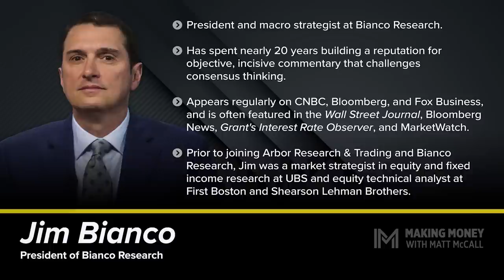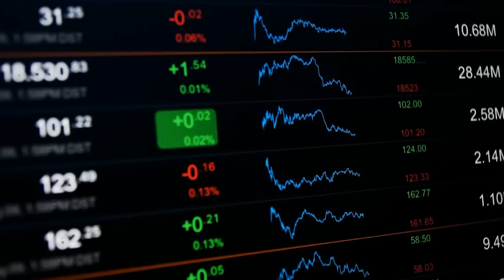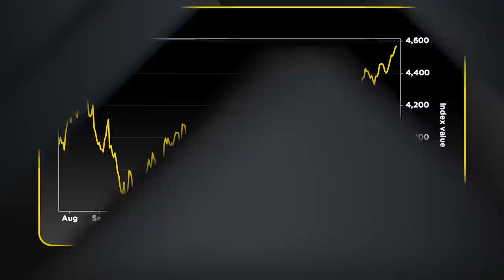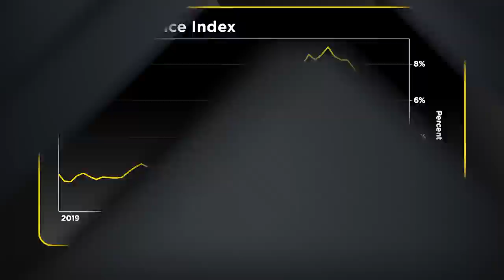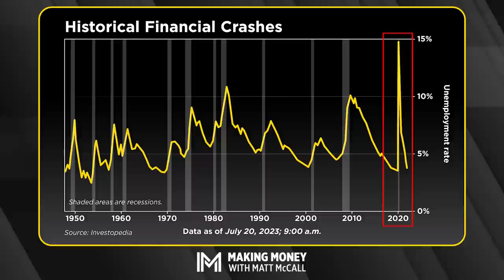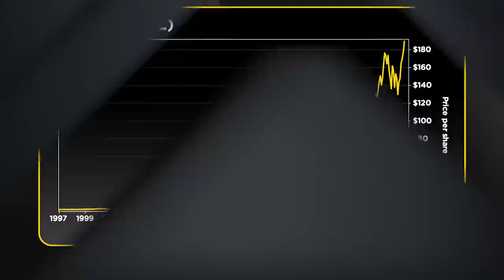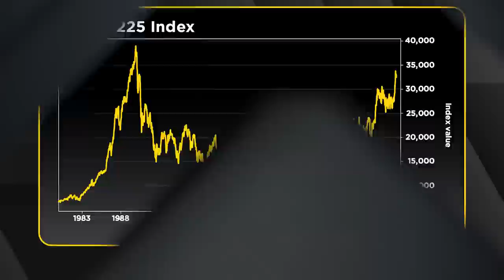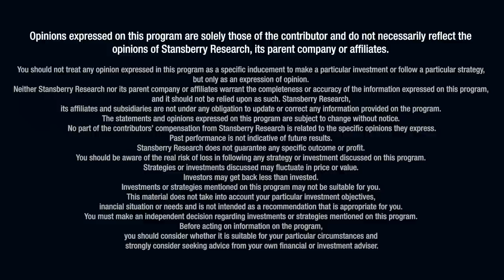'That Era Is Over' – Gone Are the Years of Zero Interest Rates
Most people in the market believe that inflation is on its way down and that it will continue to drift lower into next year. But on this episode of Making Money With Matt McCall, Matt welcomes a guest who has a differing opinion. Jim Bianco thinks that inflation will remain "sticky."

That may sound like ominous view on the economy and market. But Jim remains positive. He explains his viewpoints and discusses whether it could lead to a recession.

Matt and Jim also look bigger picture – diving into tech stocks and the artificial intelligence ("AI") boom. Jim even shares some great insight on investing in a few AI-related stocks you probably haven’t heard of. Find out their names by tuning in now.

00:00 Jim Bianco Introduction
2:42 Higher Market Momentum is Undeniable
4:58 Was the Market Rally Already Priced in?
7:31 Narrative Change for the Second Half of 2023
11:07 Inflation Rate Back to 4%?
16:14 Why Hasn't the Target Benchmark Changed?
19:57 Fed Policies During an Election Year
21:29 'US Recession was in 2022'
26:20 Jim's Advice for Long-Term Investors
32:13 Jim's Investment to Own for the Next 10-Years